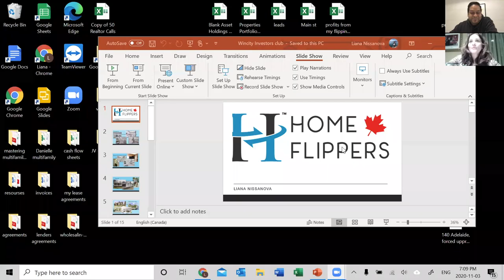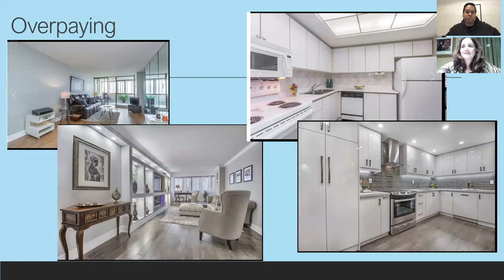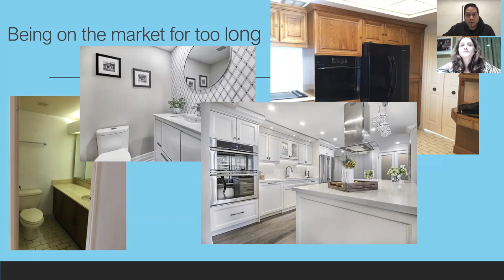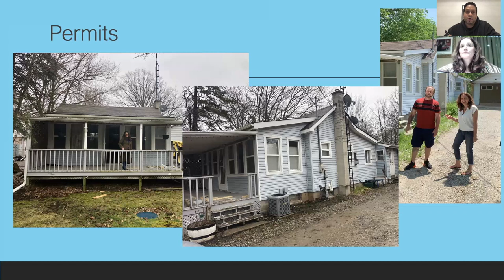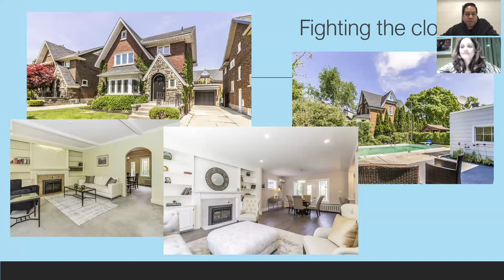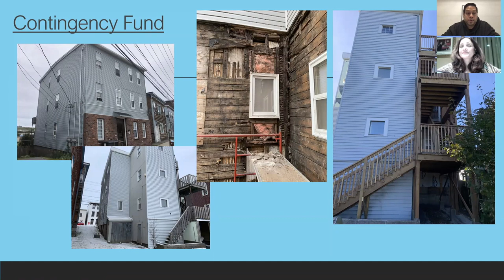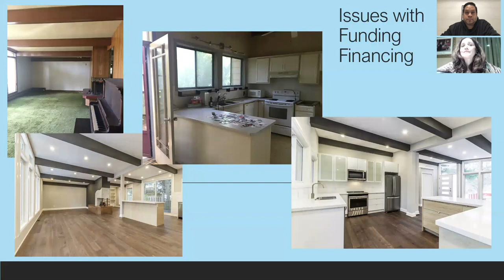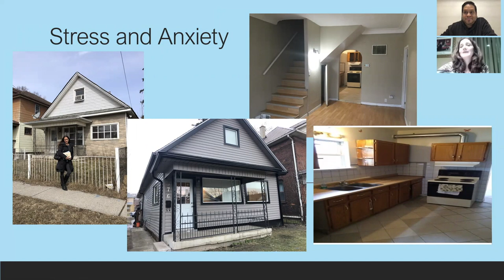How to Avoid Expensive Real Estate Flipping Mistakes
Learn from my expensive mistakes and keep more profit in your pocket.